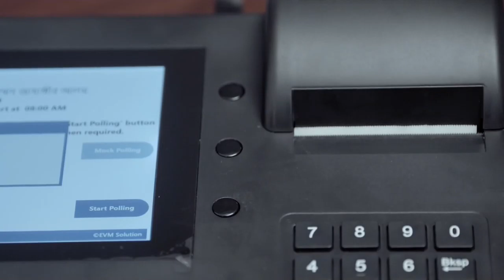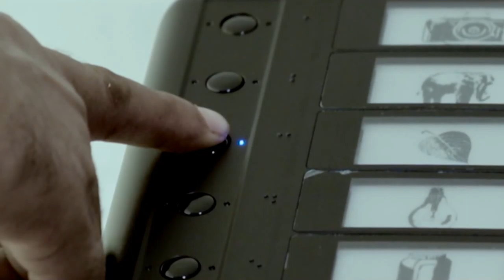সদর উপজেলার সব কেন্দ্রে ইভিএমে ভোট